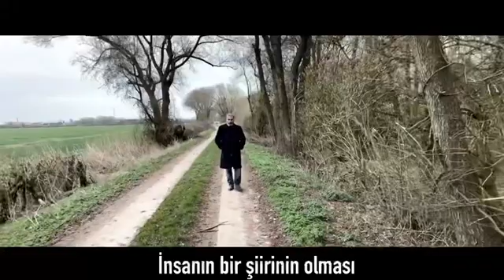Nihat Günay İyidir/ şiir